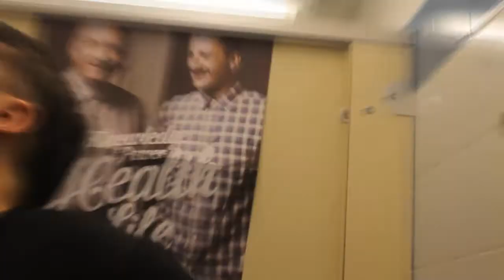Epic Beard Time | Minton Halls Movember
Epic Mo' F***ing Vember.

We're all fightin' the cause and growing some epic facial hair this month. Joe, Alex, Matt, Jack, Liam and Steve all doing our bit for mens health!

Cheers,

The Minton Lads x

Filmed by Matt
Editted by Jack